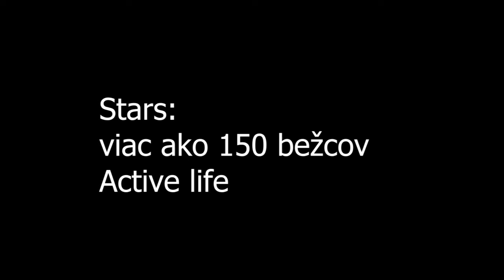Active life - Spoznaj behom Košice 2018 - Amfik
5. ročník super akcie Spoznaj behom Košice - príjemný pohodový 8. beh 2018/07/26